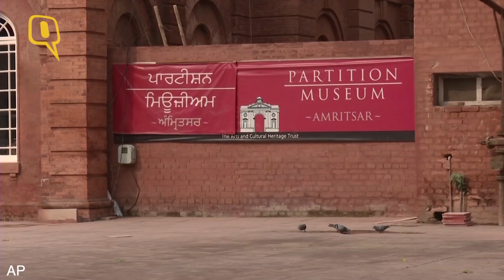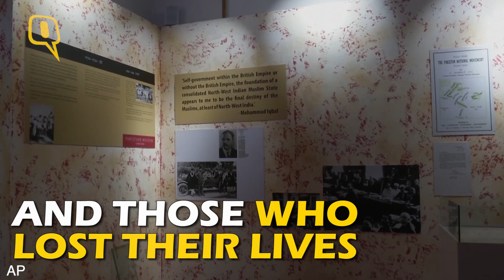The Museum Of Agony: A Miserable Tale of Partition - The Quint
Seventy years ago, in 1947, India was split carving two newly-independent nations from former British India. Now, India is getting its first museum dedicated to the partition and its violent aftermath.